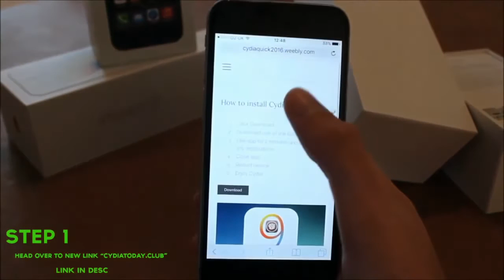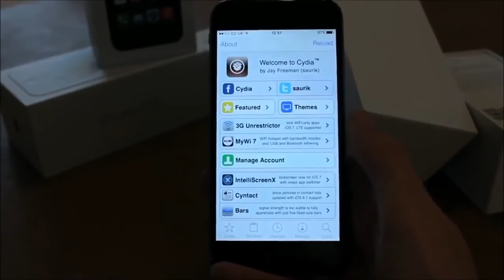How to Jailbreak IOS 10.2.1 No Computer (NEW) iPhone 5, 6, 6+,6s+, 7, 7+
Today I will be showing you how to jailbreak IOS 10.2.1 Without a Computer & Install Cydia (100% Working) (WORKING) Download Comment cydiatoday if this worked for you!?!